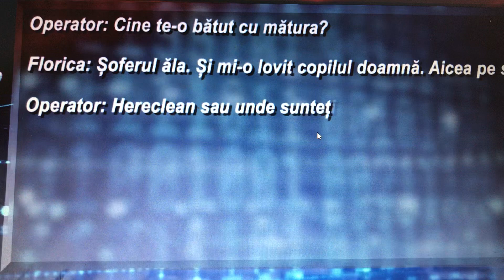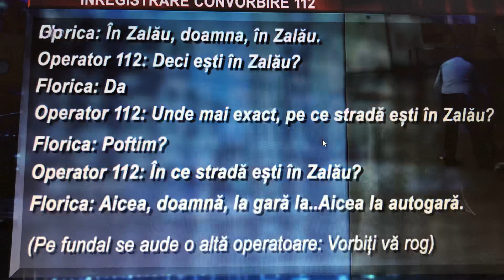Femeie umilita de 112